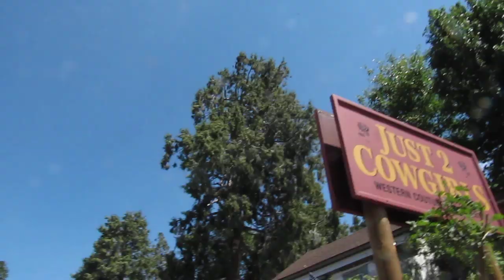Julian Cabin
Julian Parade